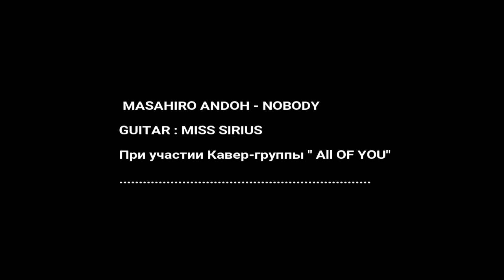Masahiro Andoh - Nobody |MS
Хееей!😄

Carlos Santana - Smooth
Guitar: MISS SIRIUS
При участии Кавер-группы "All of you"

Где можно найти меня ?🌏
Кавер-группа All of you
                   all_of_you_cb

Не забывай ставить мальчик вверх👍
И подписываться на мой канал!